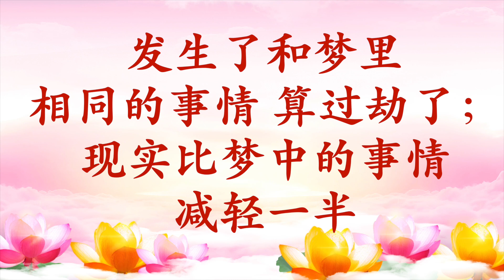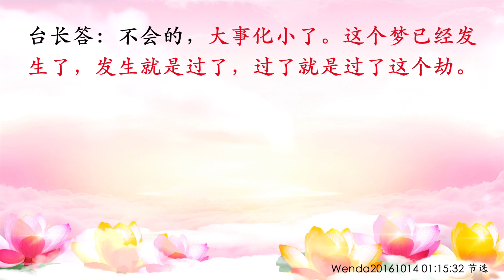卢台长【节目录音+字幕】发生了和梦里相同的事情，算过劫了；现实比梦中的事情减轻一半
发生了和梦里相同的事情，算过劫了；现实比梦中的事情减轻一半 wenda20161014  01:15:32  玄艺问答

女听众：有的时候没有预示梦，然后就有一些突发的事件，比如意外伤害这种事情发生了，发生的当晚，就梦到比白天实际情况要严重得多的场景，那怎么区别这个梦是来显化本来应该发生的事情大事化小了，还是说这是一个新的预示梦，需要许愿新的小房子来化解呢？

台长答：如果梦中很严重，现实当中是减一半。梦中死了，现实当中生重病；如果梦中生重病，现实当中生小病；如果梦中生小病，现实当中伤风感冒；如果梦中出差错了、车祸了，那么死不掉，要当心（那怎么区别它是大事化小，还是说它之后还有一个新的劫呢？）不会的，大事化小了。这个梦已经发生了，发生就是过了，过了就是过了这个劫了（白天发生晚上做梦，这种一般就是指白天这个事情发生？）对啊，这个叫“事后诸葛亮”。

11 CHANG CHARN ROAD #05-01, SHRIRO HOUSE, SINGAPORE 159640.